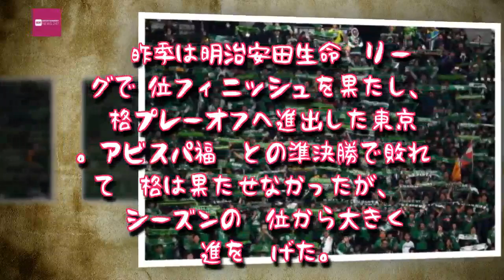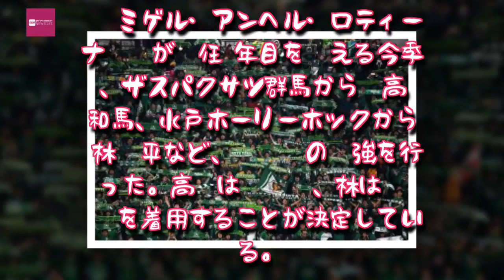Entertainment News 247 - 東京V、18年の選手背番号発表…水戸から加入の林陵平が「11」に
東京V、18年の選手背番号発表…水戸から加入の林陵平が「11」に

東京ヴェルディが2018年の選手背番号を発表
　東京ヴェルディは14日、2018シーズンにおけるトップチームの選手背番号を発表した。
　昨季は明治安田生命J2リーグで5位フィニッシュを果たし、昇格プレーオフへ進出した東京V。アビスパ福岡との準決勝で敗れて昇格は果たせなかったが、2016シーズンの18位から大きく躍進を遂げた。

　ミゲル・アンヘル・ロティーナ監督が就任2年目を迎える今季、ザスパクサツ群馬からMF高井和馬、水戸ホーリーホックからFW林陵平など、攻撃陣の補強を行った。高井は「26」、林は「11」を着用することが決定している。

　東京Vの2018シーズン選手背番号は以下のとおり。

1　GK　柴崎貴広

2　DF　若狭大志（ジェフユナイテッド千葉から完全移籍加入)

3　DF　井林章

4　DF　畠中槙之輔

5　DF　平智広

7　FW　アラン・ピニェイロ

8　MF　内田達也

9　FW　ドウグラス・ヴィエイラ

11　FW　林陵平（水戸